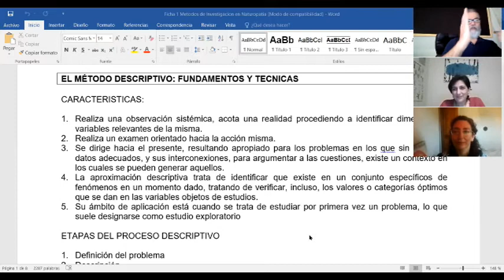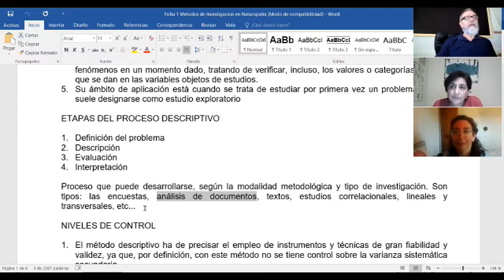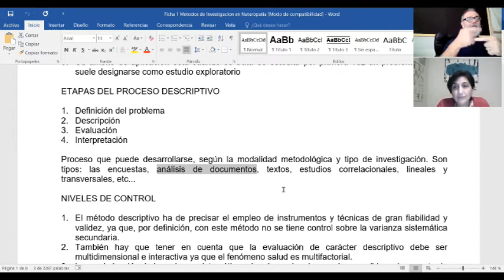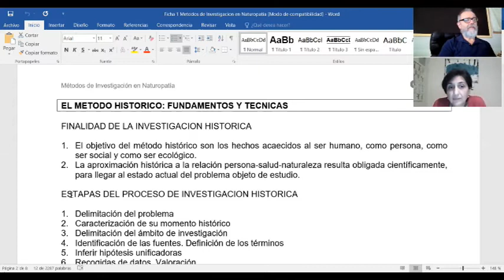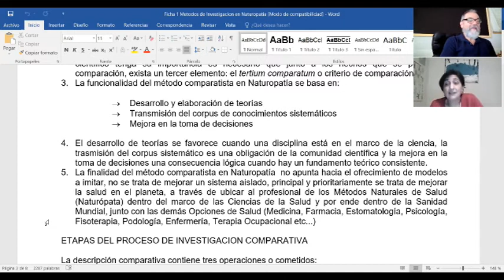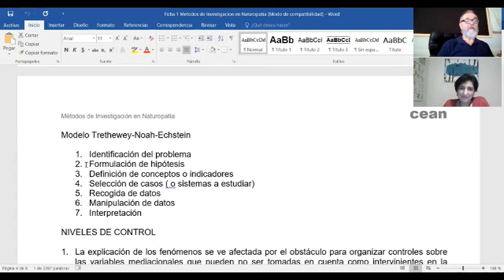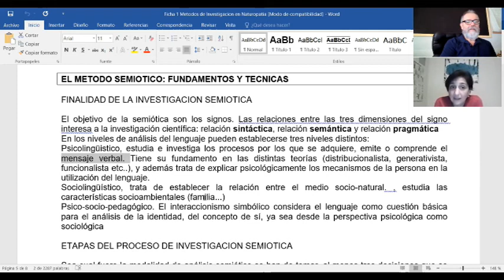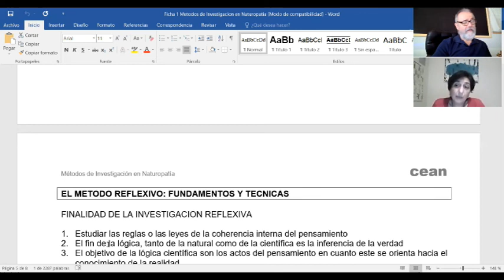Metodos de Investigación en Naturopatía (Parte II)